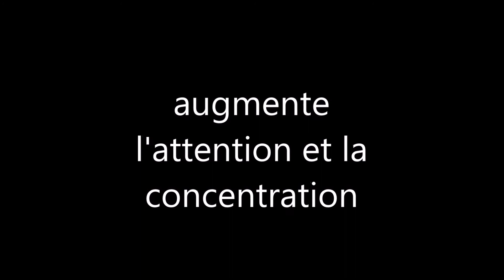Le casque Forbrain est-il efficace?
pour en savoir plus et commander le casque avec une réduction de 20%, cliquez sur ce lien

Votre enfant présente un retard de langage ou de parole, il a du mal à apprendre à lire, il fait beaucoup de fautes d'orthographe, il manque d'attention...

Vous avez des problèmes de voix, vous avez besoin d'améliorer votre mémoire ou de vous redynamiser.

Vous êtes un professionnel de la voix parlée ou chantée et vous souffrez de malmenage vocal.

Utiliser le casque à retour vocal Forbrain 15 à 20 minutes par jour peut rapidement vous apporter les bénéfices que vous attendez.

Je vous invite à écouter le témoignage de Josiane après 6 mois d'utilisation avec son petit-fils Manatahi des problèmes ORL avec diminution de l'audition, retard de langage et de parole, difficultés d'apprentissage de la lecture.
Aujourd'hui, le bilan ORL montre une meilleure audition avec une courbe auditive qui a remonté sur les fréquences aiguës, preuve que ses oreilles fonctionnent bien et que la cochlée est devenue efficiente.
De plus, il a développé une belle confiance en lui, a tel point qu'il a voulu, lui aussi, faire son témoignage en vidéo.
Vous le trouverez sur cette chaîne.
Pour en savoir plus sur le casque à retour vocal Forbrain, je vous invite à visiter ma page de présentation à partir de laquelle vous pourrez commander et obtenir une réduction exceptionnelle de 20%.
Si vous voulez vous entretenir avec moi avant de commander vous pouvez prendre rendez-vous gratuitement en allant

Merci